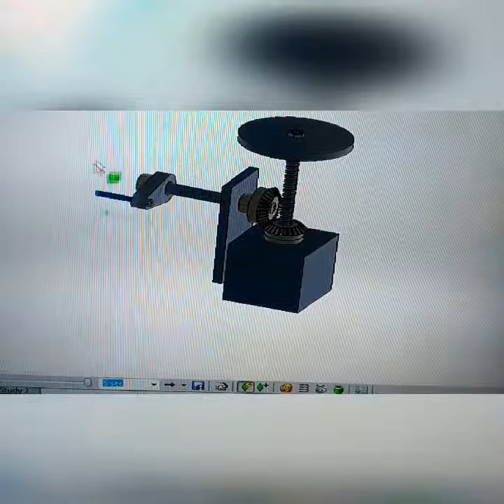Screw jack using solidworks software